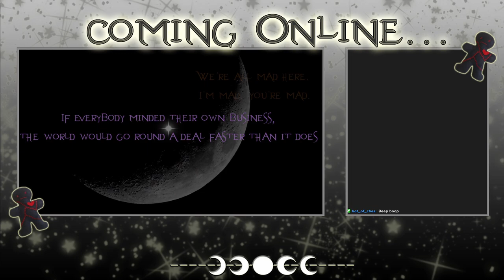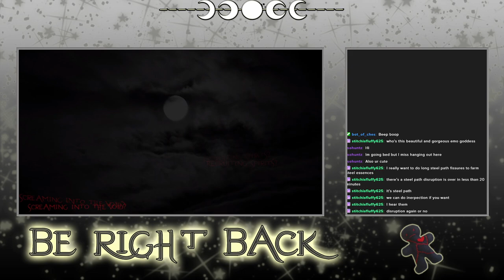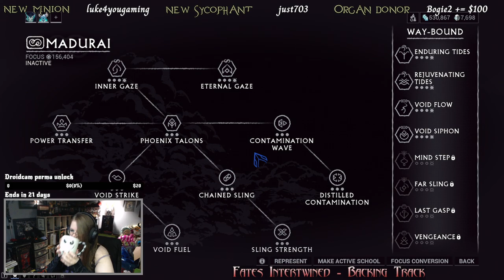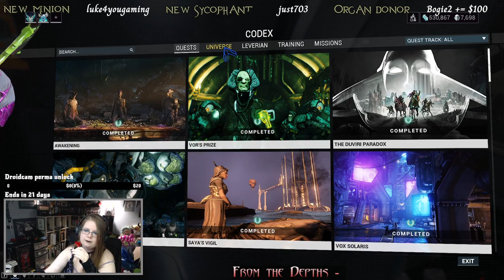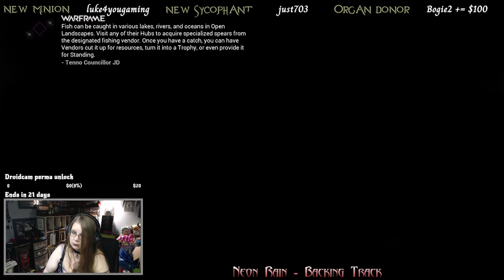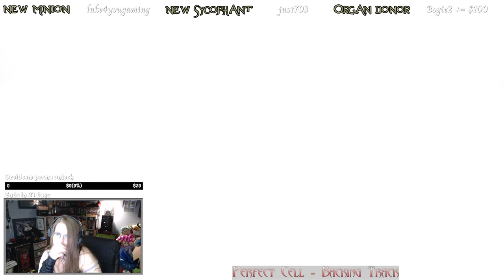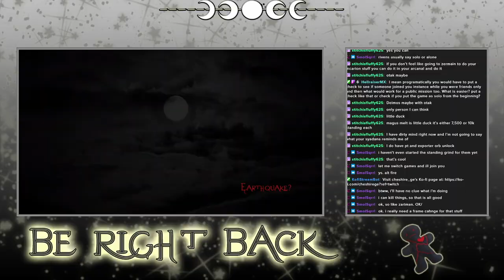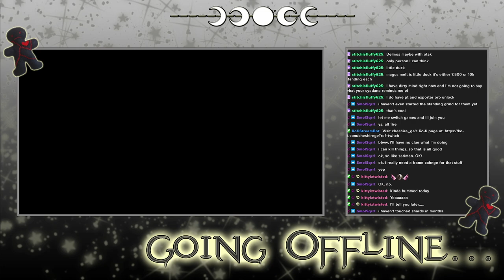Warframe - Archived Twitch Stream - 8/2/2024